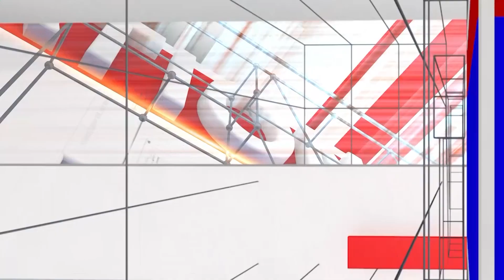Prashanth Chakravarthy : ಮಾತಾಡೊಕೆ ಬರಲ್ಲ, ದೊಡ್ಡ ಬಿಕ್ಕಳ ಆ್ಯಕ್ಟಿಂಗ್ ಹೇಗೆ ಮಾಡೋದು ಗುರು | National TV